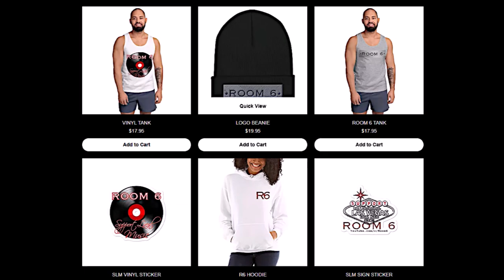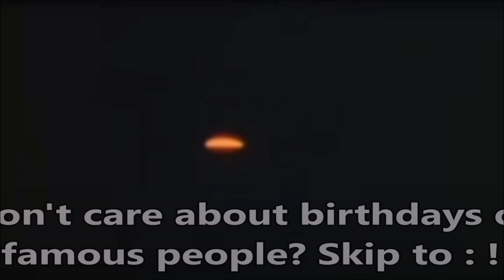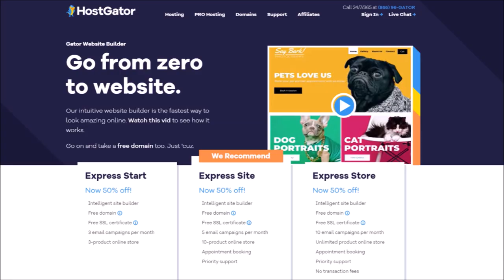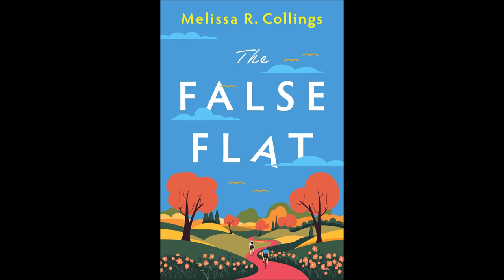ROOM 6 INTERVIEWS #198 - Lydia Tabor! [INTERVIEW/MUSIC VIDEO]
Today I'm interviewing another TikTok musical find in the form of LYDIA TABOR. Enjoy! ;-D

MUSIC VIDEO TIMESTAMP:
"Jesus (Tis So Sweet)" - 28:39